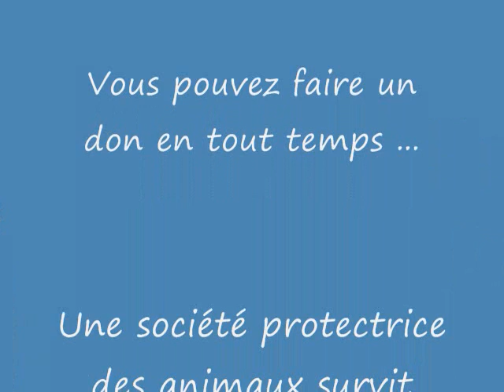Chien Cosaque ...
Bonjour, je suis le beau Cosaque et je cherche une nouvelle famille.  Je suis noir et j'ai une petite ligne blanche sur la poitrine.  Je suis doux avec les enfants.  Pour m'habituer à un nouveau chat, il faut me garder en cage le temps de faire connaissance avec le minet.  Je suis propre et doux avec les enfants.  Je vous laisse sur cette petite réfelxion. : "Savoir se détendre, c'est bien; être détendu, c'est mieux."